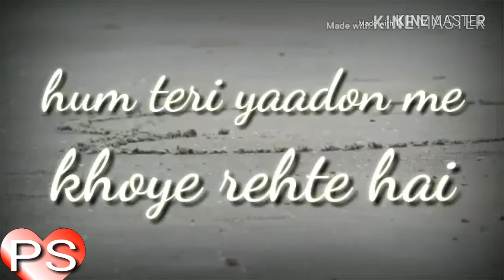🌷🌺Gulsan🌷 bhi 🌺ab 🌷to 🌺birana 🌷lagta 🌺hai 🌷🌺😢P❤S🌺🌷😢